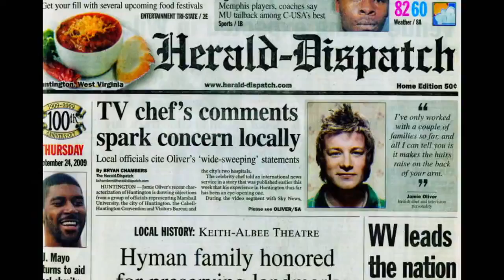Jamie Oliver's Food Revolution Promo | Promo Clip | On Air With Ryan Seacrest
Ryan Seacrest Productions introduces you to Huntington, West Virginia, a city where nearly half of the adults are considered obese. We enlisted the help of world-renowned chef Jamie Oliver to revolutionize the way people eat in ""Jamie Oliver's Food Revolution,"" premiering March 26th on ABC.

The official home for video from On Air with Ryan Seacrest and RyanSeacrest.com. Subscribe now for exclusive celebrity interviews, music performances, and entertainment news from American Idol and American Top 40 host Ryan Seacrest.